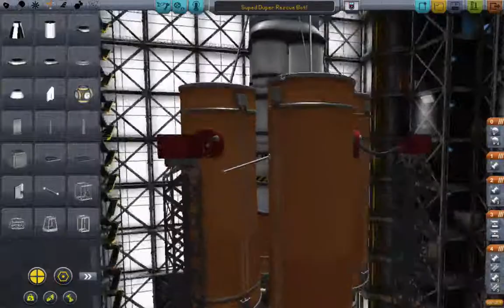Dudely Space program Ep5